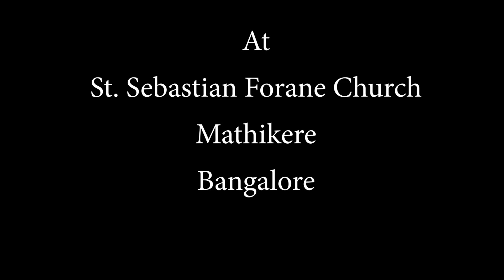SOLEMN UYARPP BALI/ആഘോഷമായ ഉയര്‍പ്പ് ബലിയും കര്‍മ്മങ്ങളും. BY Rev. Fr. Mathew Panackakuzhy CMF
Celebrant = Rev. Fr. Mathew Panackakuzhy CMF (Vicar St. Sebastian Forane Church, Mathikere, Bangalore)
Singers = Fr. Eby Ottakandathil CMF (Asst. Vicar)
               = Miss. Irene Maria Daniel
Trustees= Mr. Sunny, Mr. Johny, Mr. Vinoth and Mr. Jose